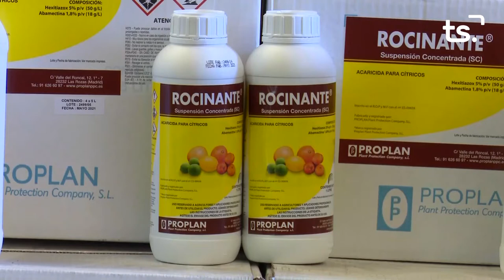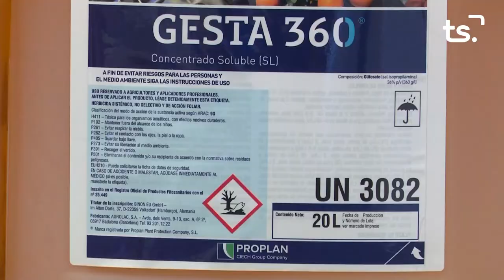MAGAZIN TS DIJOUS-AGRUPACIÓ MUSICAL SANT SEPULCRE-RAVAL - 2022-10-06